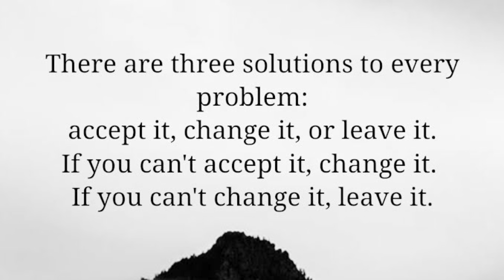Nagrent ako ng house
Book your home with us!

Palawan home rentals by Luz G

The Gray house

Gulane’s Home